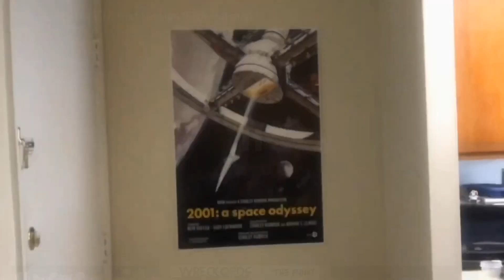Expectations/Reality: Session One (Reality)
Let's wrap up this first session

Games Discussed in this Video:
Turok 3: Shadow of Oblivion
Bayonetta
Viewtiful Joe 2

Intro Bit By:
Disasterpeace